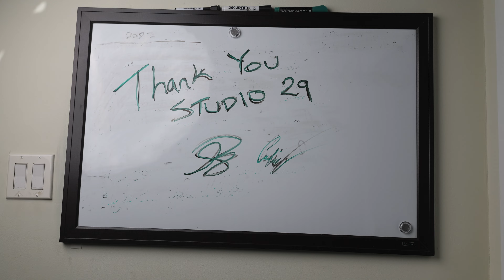Do You NEED A STUDIO For VIDEO?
The time has come to say goodbye to our beloved video studio- Studio 29. As Eric and I are moving on to new futures in video, we sit down for one last coffee at the Toronto Carpet Factory. No fancy BRoll, just two guys chatting over coffee talking about what’s necessary to be successful in video production. Do you need a studio? Let’s discuss!

0:00 Does A Space Define You?
4:50 Basement Haunts & Edits
5:52 Planning Ahead
8:00 Sharing A Space & Creativity
10:08 Its Never Really Goodbye In Video

GEAR USED
► Canon C70
► Rode PodMic
► Lumix S5 Camera
► Sigma 35mm f/1.4 DG DN

MEET STEPHEN

My Gear:
Canon c70
Aputure RGB Light
Lumix S5
DJI Inspire 2
DJI Mavic 3

Rokinon 12mm f2.0 (APS-C) lens
Sigma 16mm f1.4 DC
Sigma 18.35mm f1.8 DC
Metabones Speed Boost EF-MF43

My Sound:
Sennheiser MKE 600 Shotgun Mic
Tascam DR-10L
Deity D3-Pro
Rode Video Micro
Vitopal Mic
Joby Gorilla Pod 3K Pro Kit

Build your DJI Osmo Action Film Rig

DJI Osmo Action
RODE Video Mic
DJI Osmo Action ND Filter Set
Cynova Mic Adapter & Ulanzi Cold Shoe
Enegon DJI Osmo 3 Battery & Charger Pack
Smatree Adapter Mount for Go Pro
Joby Gorilla Pod 3K Kit